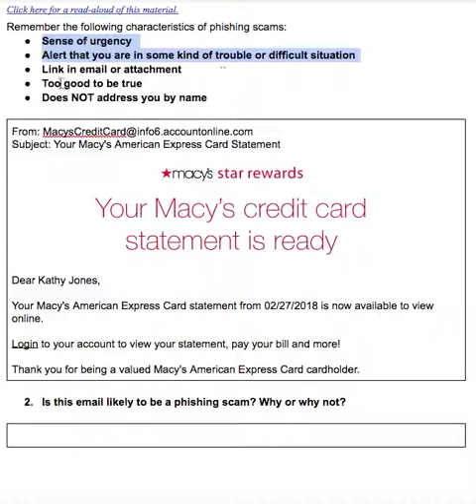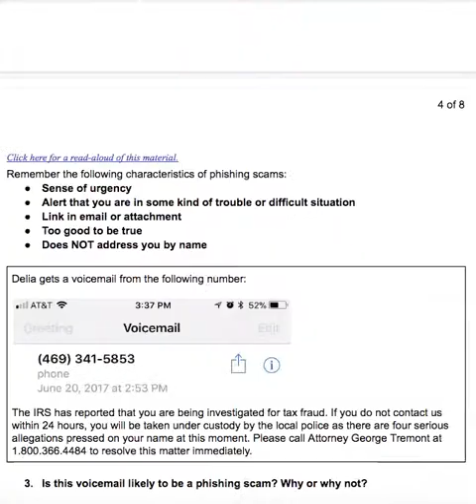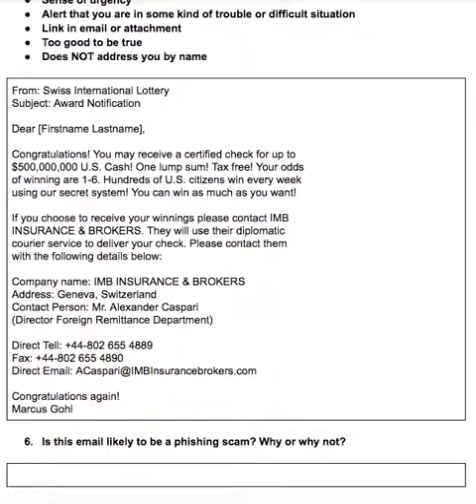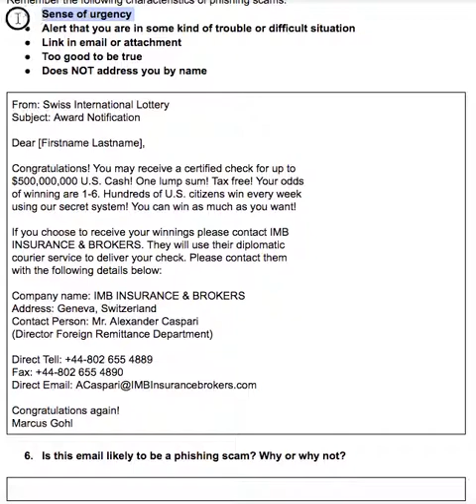Scams and Schemes hint video